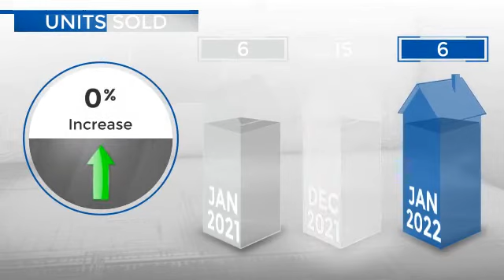Red Feather Lakes/Livermore,CO, Real Estate Market Update from REMAX Alliance,February, 2022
REMAX Alliance Video Update recapping market activity within Red Feather Lakes/Livermore, CO, during the month of February, 2022